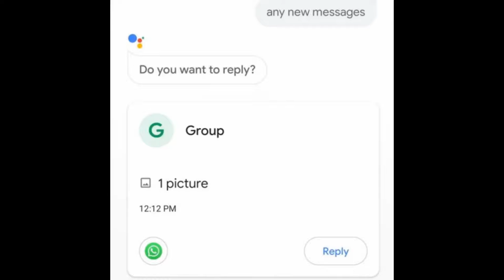Daily Dose - Hyundai Creta Sport Edition, Jio Gigafiber, Maruti Suzuki XL6, Syska Boom Box & More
Namaskar dosto swagate hey apkey apney channel Auto Gadgets Fry mey or aj key ise Daily Dose mey hame bate karey gey  Hyundai Creta Sport Edition, Jio Gigafiber, Maruti Suzuki XL6, Syska Boom Box, Google Assistant or bahute sare news.

Noise ColorFit 2

Western Digital SSD

Audio Technica

Boult Storm

Samsung Galaxy M40